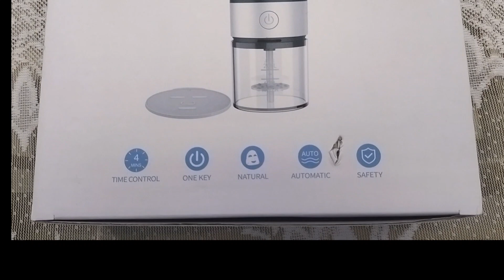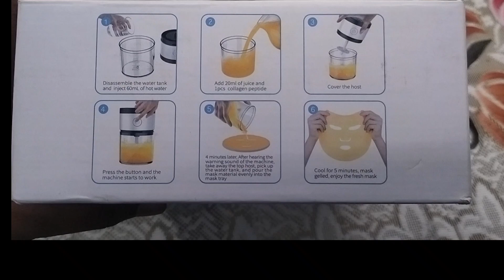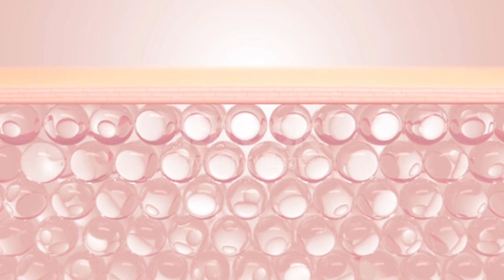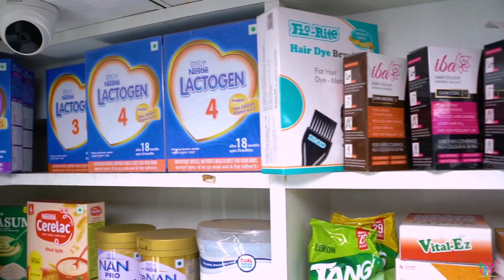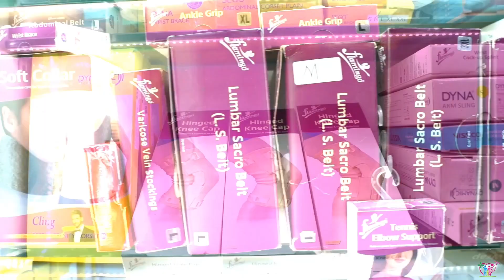Fruit Face Mask Machine |100 % Natural Fruit Face Mask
Welcome To Anytime Medicines - The Health Atm! 🏥💊

Todays Video Is All About Making a Natural Fruit Face Mask with 100% Natural Fruit Face Mask Machine

100% Natural Skin Care Product

At Anytime Medicines, We Are Dedicated To Empowering You With Valuable Knowledge About Health And Medicines, Helping You Lead A Healthy And Happy Life. Our Channel Serves As A One-Stop Destination For All Your Health-Related Queries, Providing Insightful And Reliable Information.

 What We Offer:
 Health Tips And Advice: Our Channel Offers Practical And Easy-To-Follow Health Tips And Advice That You Can Incorporate Into Your Daily Routine. From Fitness Routines To Dietary Suggestions, We've Got You Covered.